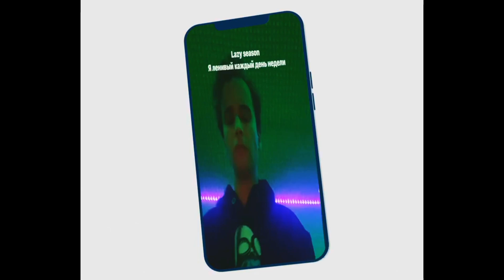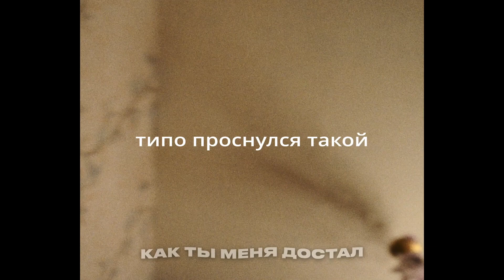VLAD MINE (feat. SLAVA MARLOW) - ЛЕНИВЫЙ [КЛИП и ТРЕК на КОНКУРС]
Привет! Это моя работа на песню "Ленивый", для конкурса Славы Марлоу! Я решил снять юмористический клип на трек, который я готовил для конкурса Славы. Этому клипу больше 4 месяцев, все это время я хранил его в ожидании результатов конкурса! Подробнее о том, что случилось с моей работой на конкурсе, вы можете узнать в этом видео

Привет, меня зовут Влад Майн! Я люблю писать музыку и снимать видео! На своем канале, я научу вас делать биты, записывать и сводить треки в FL Studio!